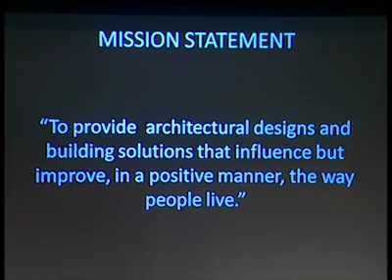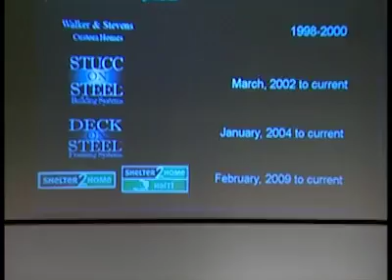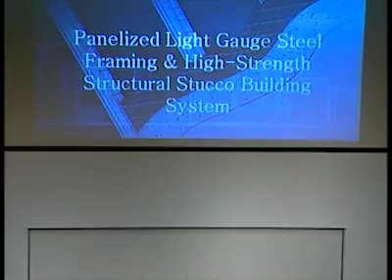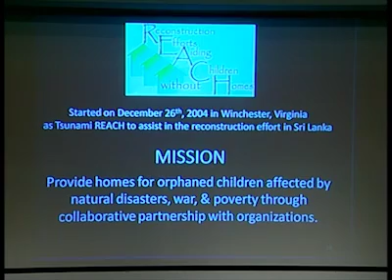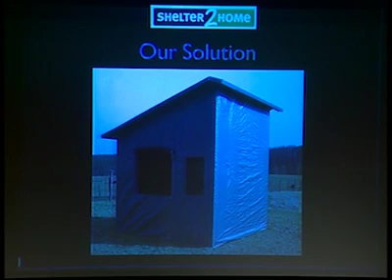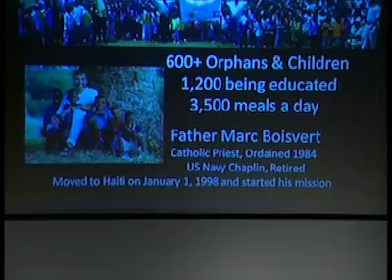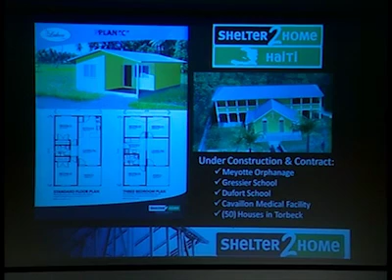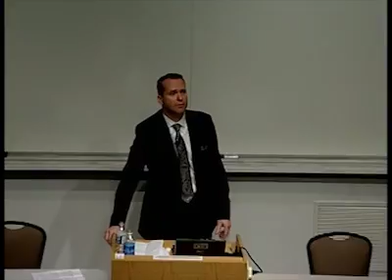Donald Stevens 3/17/11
Donald Stevens, Speaker,  Entrepreneurial Lecture Series- 3/17/11